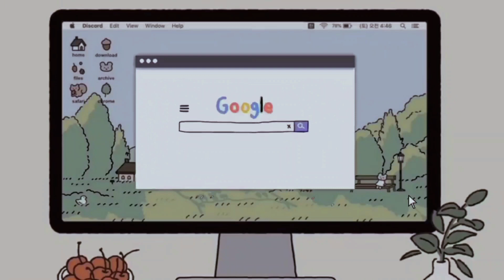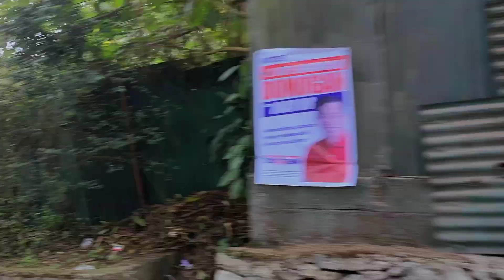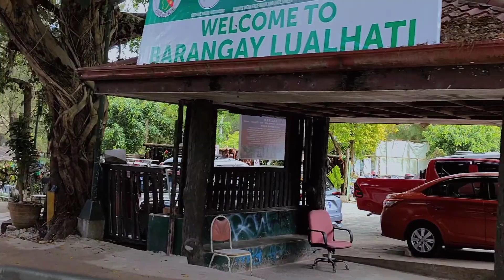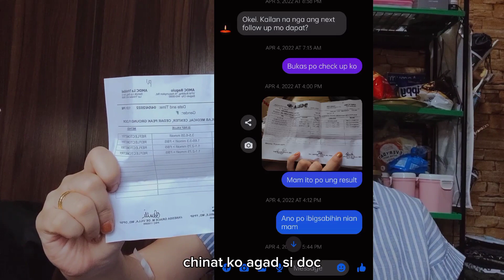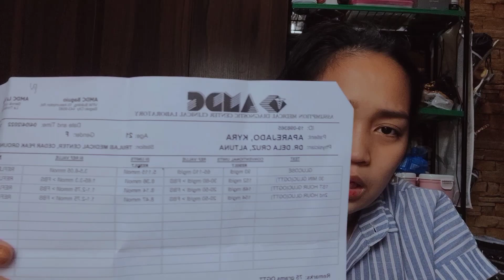My Experience on Oral Glucose Tolerance Test In Pregnancy(OGTT)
Hi mga mimasur this video is throwback, This is my experience when i was pregnant. OGTT means The most common glucose tolerance test is the oral glucose tolerance test (OGTT). Before the test begins, when you have had nothing to eat or drink for at least 8 hours, a sample of blood will be taken. You will then be asked to drink a liquid containing a certain amount of glucose (usually 75 grams).Hindi ko nasabi na normal results ko , A normal fasting blood glucose level is lower than 95 mg/dL (5.3 mmol/L). One hour after drinking the glucose solution, a normal blood glucose level is lower than 180 mg/dL (10 mmol/L). Two hours after drinking the glucose solution, a normal blood glucose level is lower than 155 mg/dL (8.6 mmol/L)

more videos thank you mimasur~